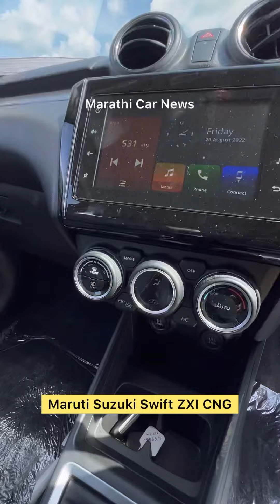Swift ZXI CNG 2022 Marathi Car News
Maruti suzuki Swift zxi cng